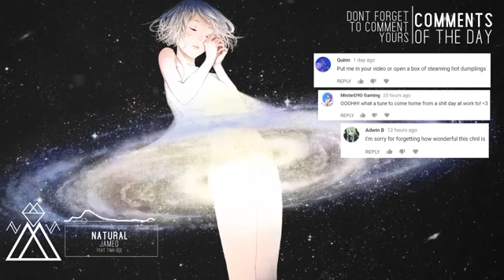JAMEO - Natural (feat Tima Dee)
Download (Not Free)▼

Source▼

Support EDMS!

Artist▼
- JAMEO feat. Tima Dee
Song▼
- Natural
Genre▼
- Future Bass

JAMEO▼

Tima Dee▼

Artwork By 爽々▼